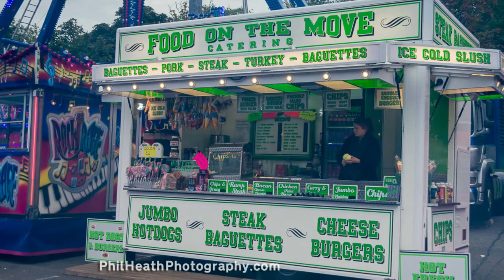Nottingham Goose Fair, 4th October 2017 (Part 5 of 8)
Use this link to view Nottingham Goose Fair listings on eBay

Photographs of Nottingham Goose Fair taken on 4th October 2017.